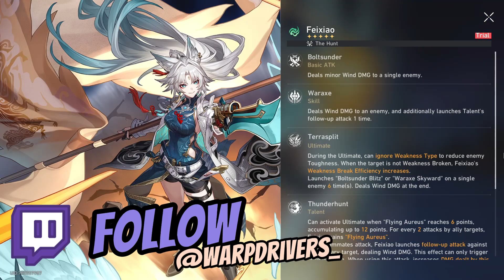3 Things You Should Know Before Pulling for Feixiao in Honkai Star Rail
Who are you pulling for next in Honkai Star Rail? Is it Feixiao?! Her competition is strong with Black Swan, Kafka and Robin. Let me know who you pulled for !